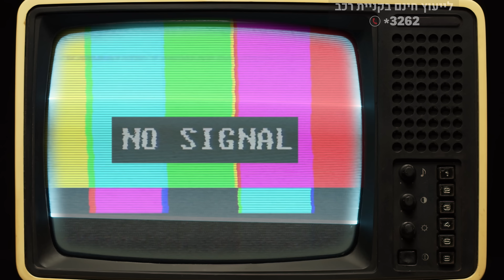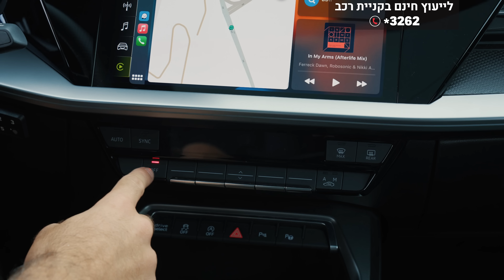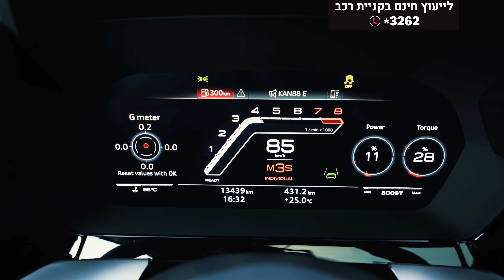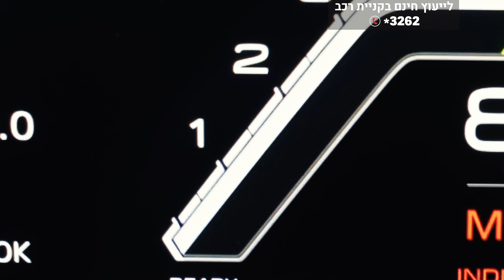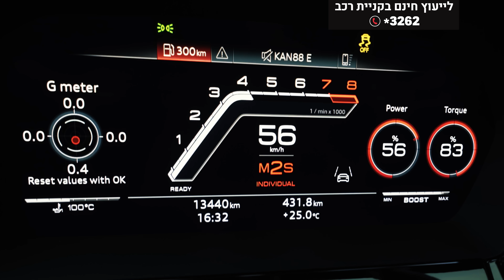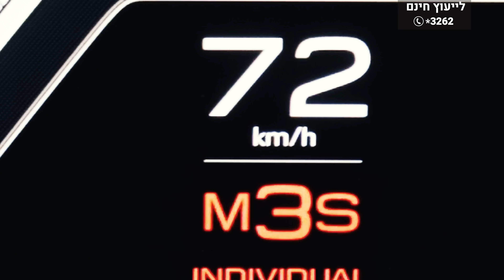אודי RS3 - מבחן דרכים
גיא ואוהד לקחו לסיבוב פרידה את הרכב האחרון בעולם עם מנוע 5 צילינדרים בייצור סדרתי, כך אומרות השמועות

הגשה: גיא גיאור & אוהד אלגוב